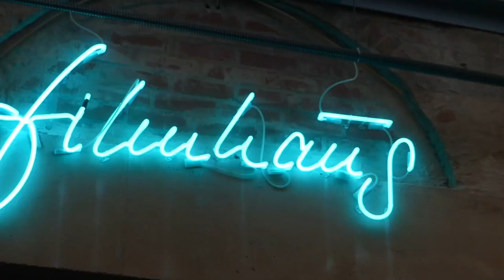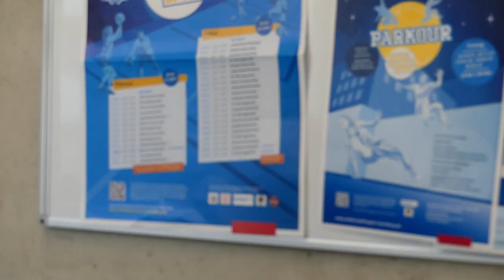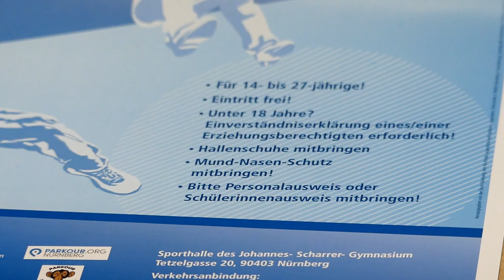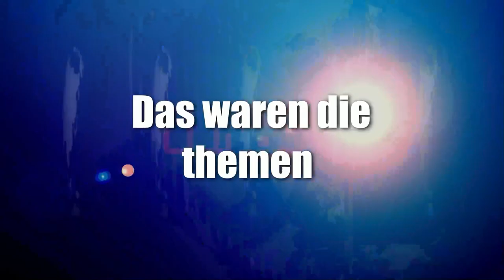News der Woche 12 2023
Creator, mitwirken,

Abschnitte Video

News der Woche
Thema 1
Thema 3

Sport

Youtube News

Veranstaltungstipp 1

Veranstaltungstipp 2

Veranstaltungstipp 3